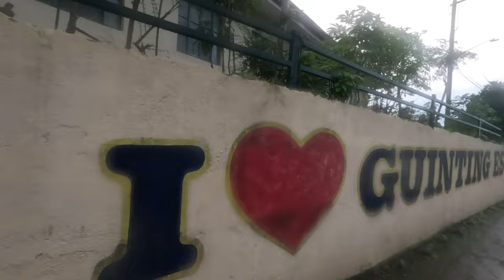Route 111 Challenge of Mang Kalas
Kamusta mga Ka-Rides,  Share ko lang po ang ride namin,, ito ang Route111 challenge ni Mang Kalas..sana magustuhan nyo po ang video kong ito, and please support narin sa YT channel ko,  maraming salamat mga Ka-Rides,  ingat palagi,  enjoy the ride and God bless